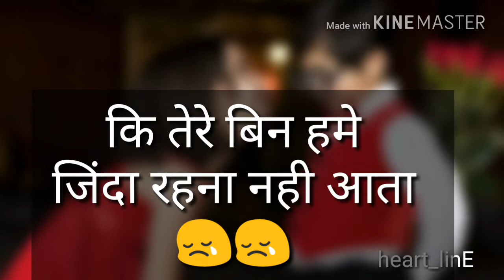!Mohabbatein!😢 WhatsApp status video || Heart line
Dil ko chhu Jane wala sad status, heart touching line WhatsApp status video, Love WhatsApp status, sad WhatsApp status, sad love WhatsApp status.
                              "Heart 💓 line"
Plzz
Keywords -
1 - hurt touching line WhatsApp status
2- sad WhatsApp status
3 - sad lines
4 - hurt touching line
5- love story
6- sad story
7- gf bf story
8- heart Line
Plzz